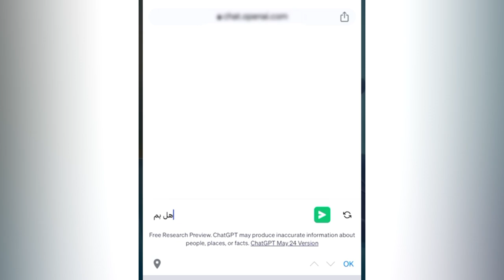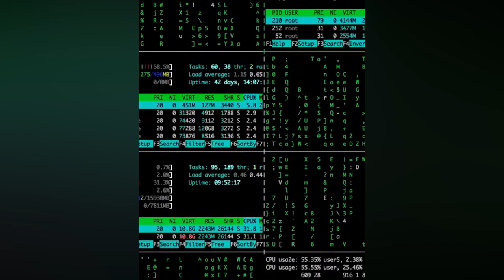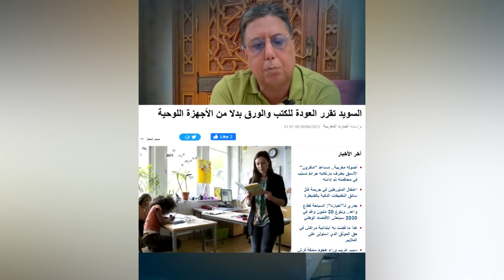Abderrahim bouaida - عبد الرحيم بوعيدة l. 🚨خطبة الجمعة في 5 ثواني 😱 الخطر القادم ⚠️💥